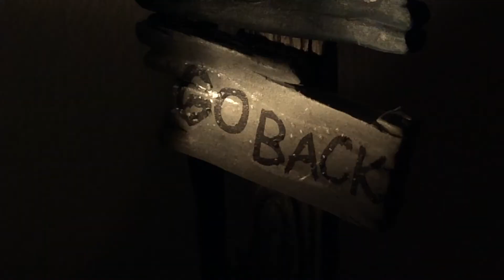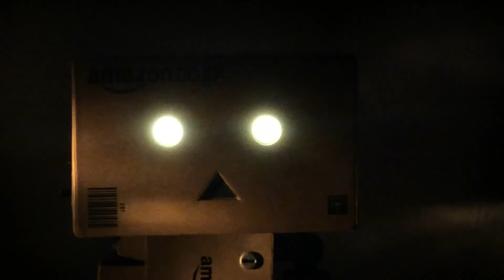Halloween Lucca - Lucca Comics